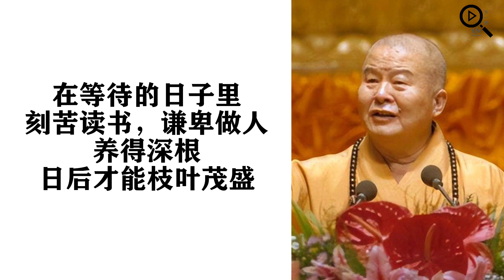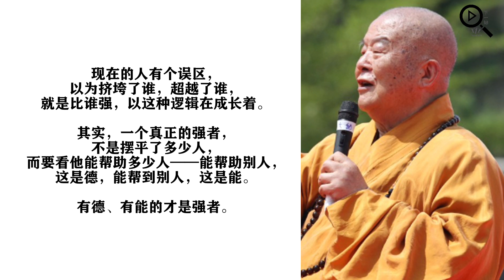星雲法師十大警世語錄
佛光山開山宗長星雲大師圓寂讓許多人感到痛心，他生前有許多勸世語錄，我們一起看看，一起共勉。